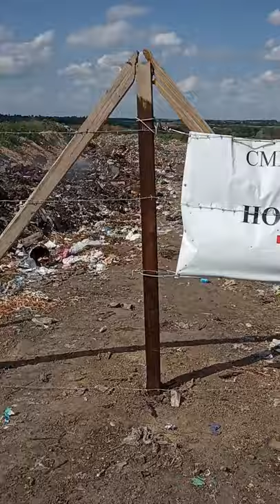Ставищенський полігон ТПВ 🤔 31,27 грн за мішок сміття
Ставищенський полігон твердих побутових відходів відкрито 11 червня 2019 року, з 8 липня почали приймати сміття від населення за ціною 82 коп/кг.
Ставищенські стайні поперлися з мішком вагою більше 30 кг. Ось що з того вийшло.